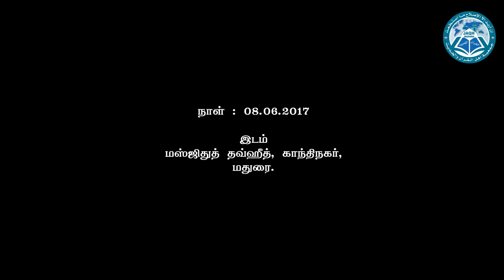நபிமார்களுடைய வருகை _ பாகம் _ 2┇மவ்லவி. Z.நஸீர் அஹமது ஜமாலி┇jaqh madurai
பிஸ்மில்லாஹ் ஹிர்ரஹ்மான் னிர்ரஹீம்

இஸ்லாமிய கல்வி மையம்.

ரமலான் உரை

தலைப்பு : நபிமார்களுடைய வருகை
பாகம் _ 2

மவ்லவி. Z.நஸீர் அஹமது ஜமாலி

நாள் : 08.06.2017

இடம் : மஸ்ஜிதுத் தவ்ஹீத். காந்தி நகர். மதுரை.

அஸ்ஸலாமு அலைக்கும் வரஹ்மதுல்லாஹி வபரகாதுஹு.

💥அல்லாஹ்வின் உதவியால் தகவல் தொழில் நுட்பத்தை பயன்படுத்தி இணைய தளம் மூலம் மார்க்க கல்வியை மக்களிடத்தில் கொண்டுசேர்க்கும் ஓர் புதிய முயற்சி.